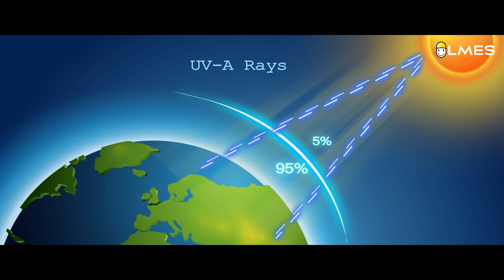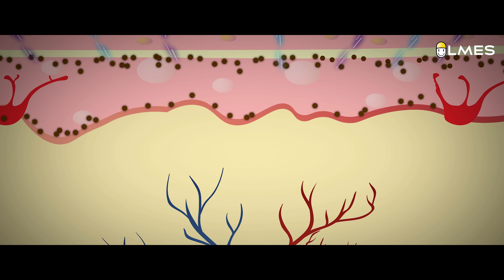NASA-க்கும் நாட்டாமைக்கும் என்ன சம்பந்தம் ? | Ultra Violet Radiation | LMES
LMES is planning to conduct Big Bang Workshop for government schools.